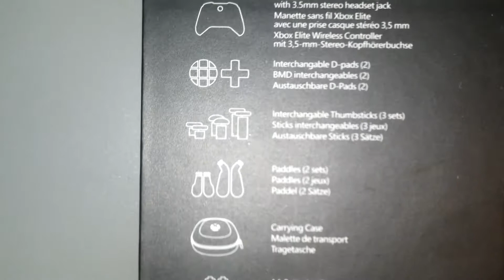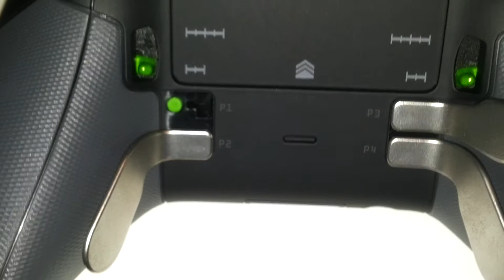Unboxing Xbox one Elite Controller in deutsch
Packe mei en nagelneuen Elite Controller aus...